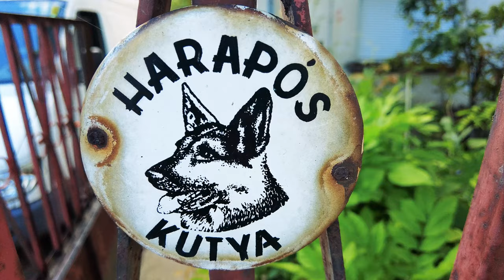🍇 SZŐLŐSKERTEK - 1. évad 22.rész | Titkok a cecei kertből.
►Fedezd fel velünk a Szőlőskertek sorozat legújabb epizódját, ahol a csodálatos cecei kertek mélyére merülünk, hogy felfedezzük a legfinomabb csemegeszőlő fajtákat! A "Titkok a Cecei Kertből" című 22. részben bemutatunk nem kevesebb mint 50 különféle szőlőfajtát, mindegyiket részletesen kóstolva és értékelve. Nézőink számára különleges betekintést nyújtunk a szőlőtermesztés izgalmas világába, bemutatva a fajták egyedi jellemzőit és ízprofiljait.

Ebben a részben nem csak a szőlők sokszínűségét tárjuk fel, hanem egy kis humorral is fűszerezzük a tartalmat – egy váratlan, de vicces fordulattal a videó végén, ami garantáltan mosolyt csal majd az arcodra.

Kísérj el minket ezen a különleges gasztronómiai utazáson, ahol nem csak a szőlők ízét, hanem a helyi termelők szenvedélyét és elkötelezettségét is megismerheted. Légy részese ennek az izgalmas felfedezőútnak, és merülj el a cecei szőlőskertek lenyűgöző világában!

 Ne felejtsd el feliratkozni a csatornánkra, hogy ne maradj le a jövőbeli epizódokról és a szőlőtermesztés további titkairól!